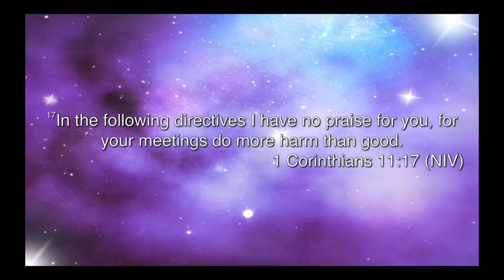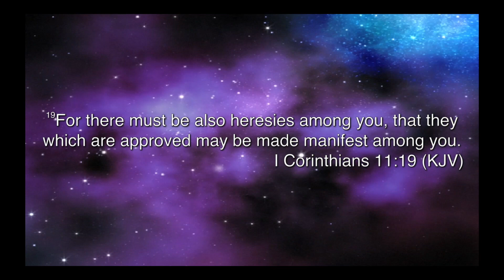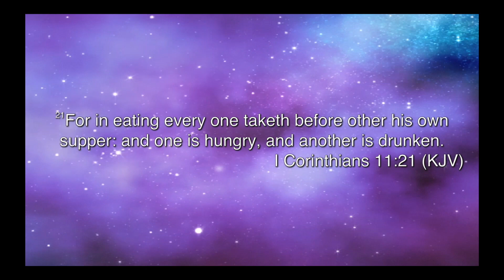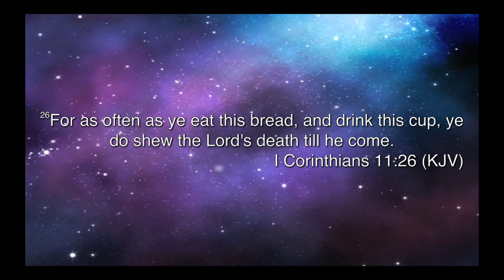Don't Stop Talking about God - Bishop Patrick L Wooden Sr.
Bishop Patrick L. Wooden Sr, delivers the Holy Communion message at City Church Huntersville. Pastor Dr. Michael A. Stevens Sr. is the Senior Pastor of City Church Huntersville.

Join us every Sunday @ 10am for Worship Service
 and
Every Thursday @ 7pm for Prayer and Bible Study

In person at
The City Church Huntersville, NC
 11901 Sam Furr Rd
 Huntersville, North Carolina 28078

Online @ CityChurchHuntersville.com

Senior Pastor Michael A. Stevens Sr.

 - Facebook.com/TheCityChurchCLT
 - Instagram.com/CityChurchCogic_
 - Twitter.com/CityChurchCogic

Listen to the latest Sermons, prayers, bible studies, on the go @ anchor.fm/citychurchhuntersville

Need Prayer? Visit: CityChurchHuntersville.com/city-pastoral-care

Feel Free to give through:
Givelify - City Church,